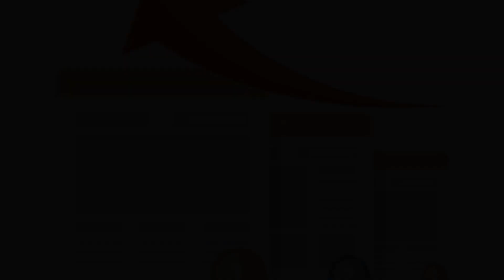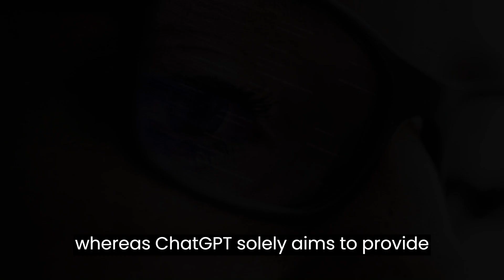ChatGPT vs Google for Humanity || Which one is BEST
In this video, we delve into a comparison between Google and ChatGPT, focusing on the concept of "Google for Humanity." Google serves as a search engine that facilitates users' access to information, while ChatGPT is an artificial intelligence language model that assists people with its extensive language knowledge. Explore the similarities and differences between these two platforms as we examine how they approach making people's lives easier.